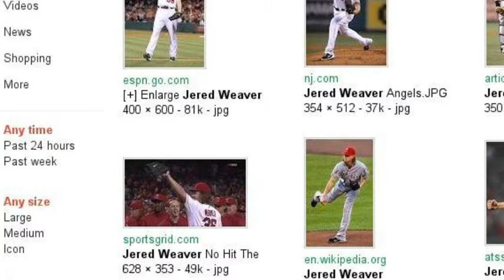2012 A.L. Cy Young Candidates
These are some of the players I think are in the running for A.L. Cy Young. Comment what you think!